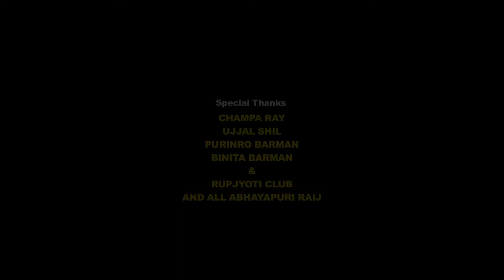New Assamese Song Bohag Official Video Full HD |Dhandeep|Annanya Kaisyap | Dhruv Kaisyap | Arup Nath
DB PRESENT PRODUCTION

Audio Credits________

Singer -Dhandeep
Lyrics & Tune - Dhandeep

Music & Mix Master-Kukil Shingha

Video Credits_______

Video Director-Arup Nath
Assist- Ajoy Bora
Camara -Pranab Medhi.
Drone- Abhi
Make Up- Abhijit
Assistant Make up - Rajib
Art Designing -Depankar Ray
Costume - Bhaskar Bora
Cast -Dhruv kaisyap & Annanyya kaisyap

Producer - Rinkumoni Boruah Sarma
Asst.Producer - Kishore Ray
 Team Management-Manoj Kumar

   Dance Team-Abhayapuri Bihu Dol. Abhayapuri. Bngaigaon.
      Special Thanks
Champa Roy, Ujjal Shil ,Purinro Barman
  Binita Barman & Rupjyoti
     Club, with All Abhayapuri
      Liv Raij.
Your Queries_______